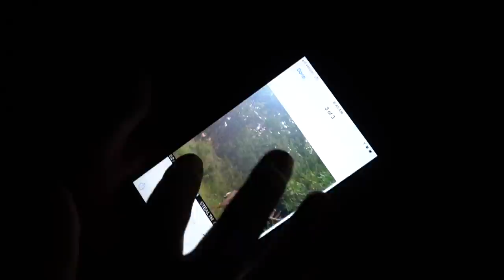BSY | RATTLING FOR WHITETAIL BUCKS IN KANSAS | S1E67